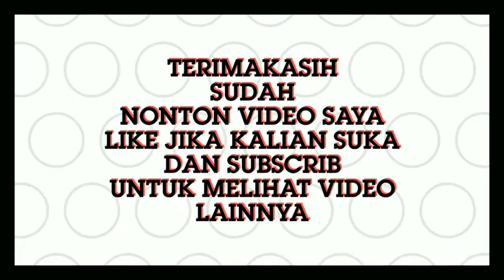REVIEW "BEAR POMADE" INDONESIA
'Assalamualaikum'
Beberapa hari Lagi saya akan nge Reveiw
Pomade "Chip"  "Romeo" dan "Murray superlight"

Di SUBSCRIB yaaa
Untuk melihat review saya selanjutnya

'Walaikumsalaam'